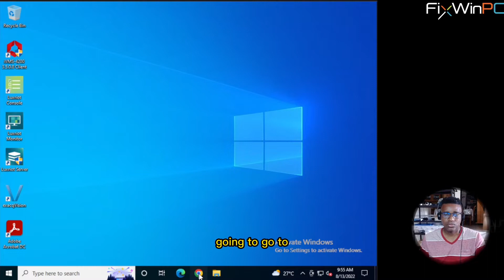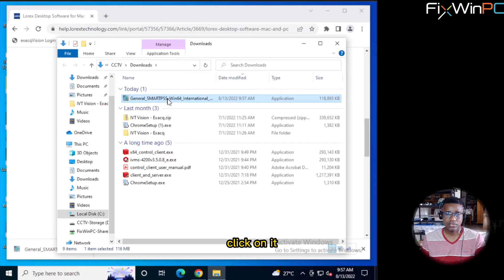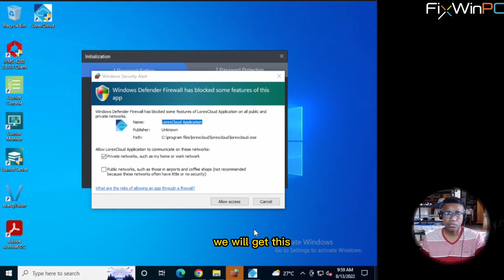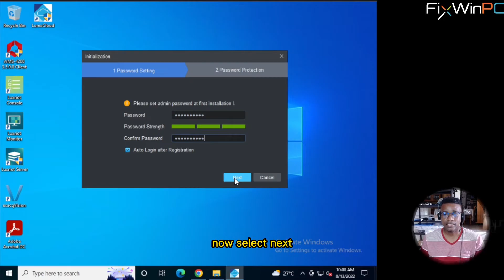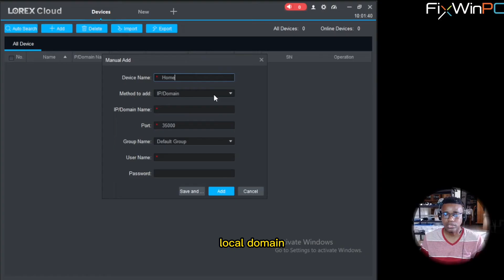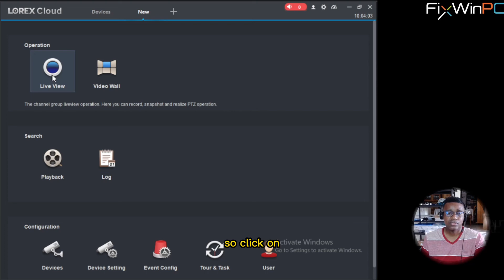Lorex Cloud Client Install and Setup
Installation of Lorex Cloud Client and adding first system.

Thank you for viewing and hope you learn something.
Also, thanks to all my subscribers for sticking with me thus far.

Chapters:-
0:00 - Intro
0:32 - Download Client
1:50 - Install Client
2:43 - Login to Client
3:40 - Add NVR
5:13 - Access Camera Feed

FixWinPC
Computers | CCTV | Networks